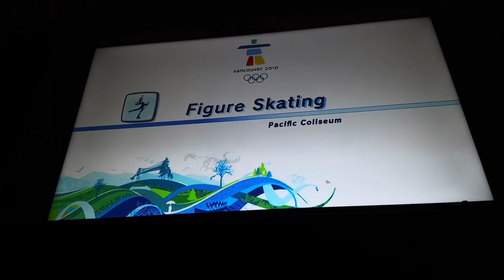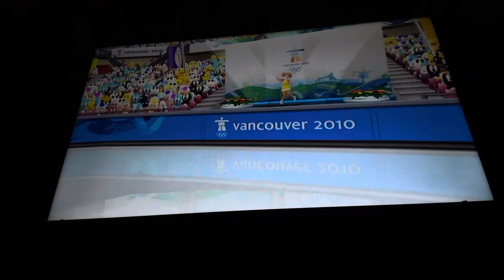Mario and sonic at the Olympic winter games Figure Skating Daisy Gameplay